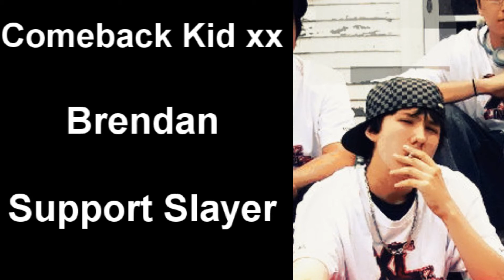Double Excel :: Brothers till the end - A Halo 3 Teamtage